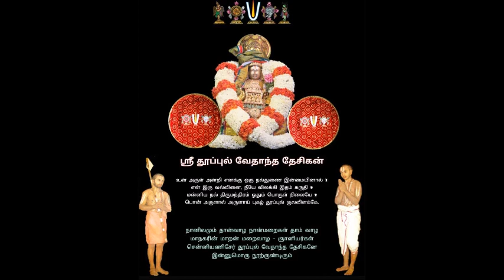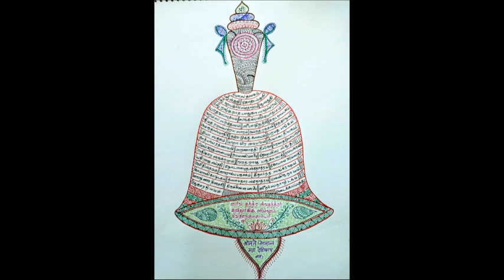88 - slOkams 20 - 4th - samarppaNa paddhati = "pAdukaigaLin mahimai" upanyAsams